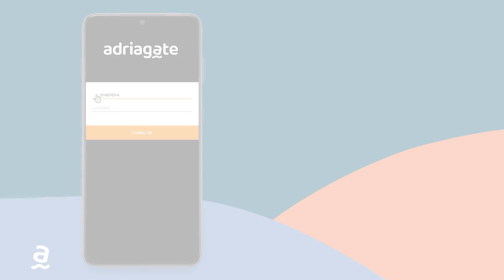Kako prijaviti sve goste u eVisitor putem online.adriagate aplikacije?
Prijave gostiju u sezoni ponekad mogu biti jako zamorne - prijava u eVisitor, TAN liste, šifre,... pogotovo ako u terminu dolazi veći broj gostiju. Uz online.adriagate brzo i jednostavno, u svega par koraka skenirajte dokumente gostiju te ih automatski prijavite u eVisitor!